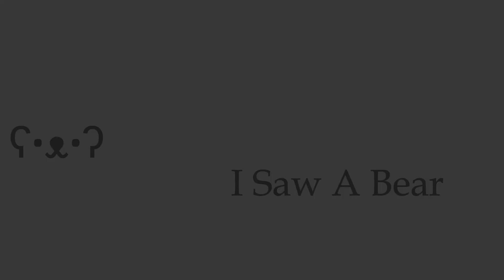Bear Plays Piano: Pikmin - The Forest of Hope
The Forest of Hope
Hajime Wakai
Pikmin 2001